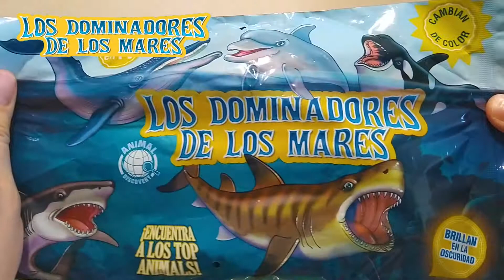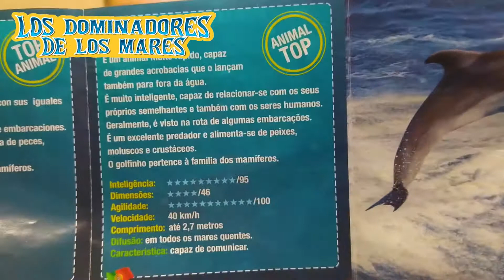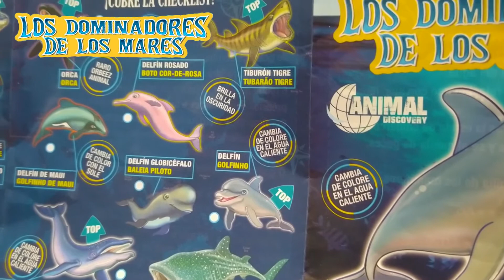Игрушка Дельфин из коллекции LOS DOMINADORES DE LOS MARES как Деагостини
Коллекция Повелители морей (LOS DOMINADORES DE LOS MARES) от Sbabam. Распаковка игрушки Дельфин. Она очень похожа на игрушки от Деагостини Макси. И тоже меняет цвет в теплой воде.

Коллекция состоит из множества морских обитателей, некоторые меняют цвет в теплой воде или на солнце:

-- Наш Instagram, заходите в гости